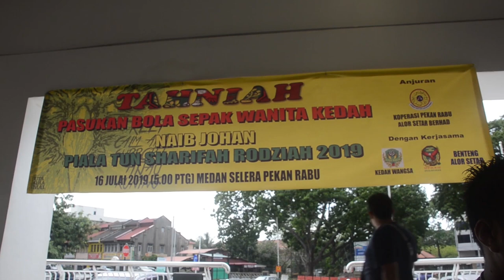KEDAH WANGSA MERAIKAN NAIB JUARA PIALA TUN SHARIFAH RODZIAH 2019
Pasukan e-gurls Kedah telah mencipta sejarah beraksi di Final Piala Tun Sharifah Rodziah tiga tahun berturut-turut dan sekali muncul Juara. Ia merupakan satu kejayaan besar untuk menandingi pencapaian skuad Helang Merah yang pernah mencipta Double Treble dan pernah muncul Juara Piala Malaysia tiga tahun berturut-turut.

Sebagai menghargai pencapaian muncul sebagai Naib Juara, Gabungan Kelab Penyokong pasukan Helang Merah, Kedah Wangsa telah meraikan mereka di Sudut Selera Pekan Rabu dengan kerjasama Koperasi Pekan Rabu, Alor Setar.